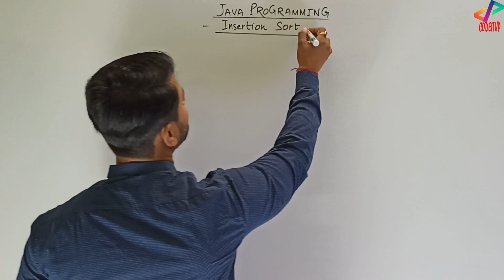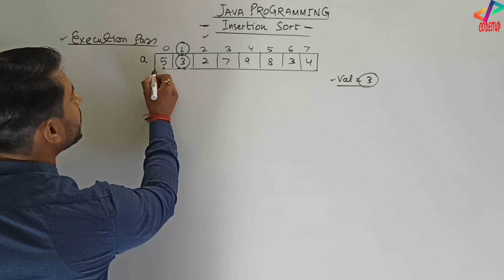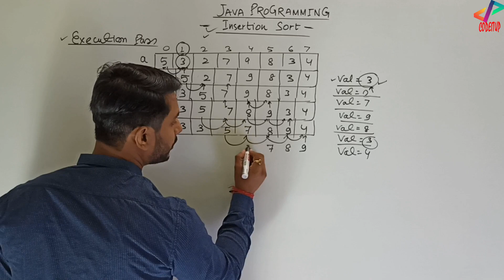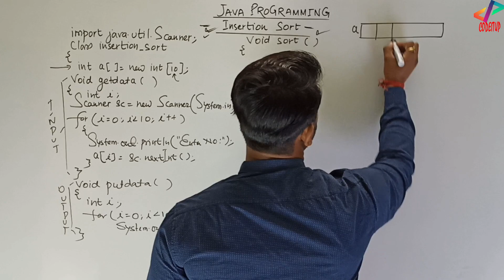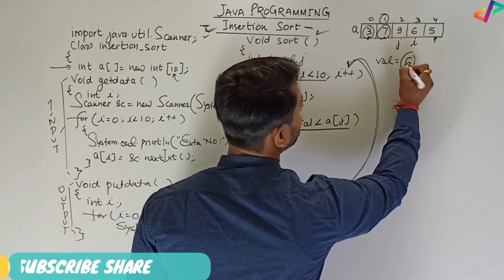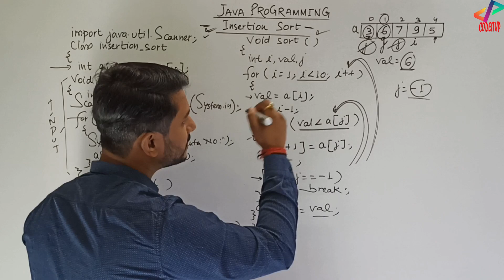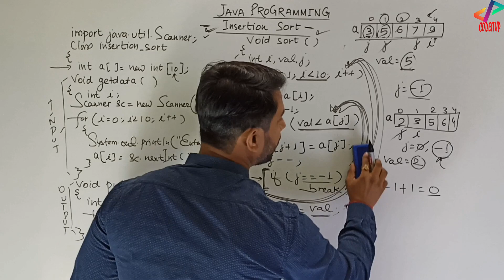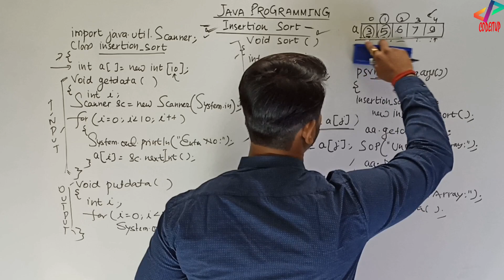Insertion Sort in Java | Java Programming | In Hindi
Insertion Sort in Java | Java Programming | In Hindi | Tutorial#72

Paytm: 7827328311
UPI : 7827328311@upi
Google Pay: anand.ignou.ac.in@okicici

Hi All, Welcome all of you to the video series of Java Programming. Like C and Python, I will upload all the videos of Java from Basic to Advanced.

In this video, I have explained insertion sort program along with execution pass, algorithm and program.

In this program we are going to explore Insertion Sort.